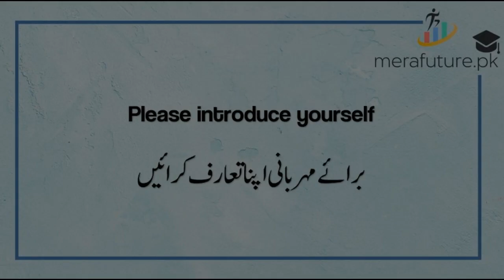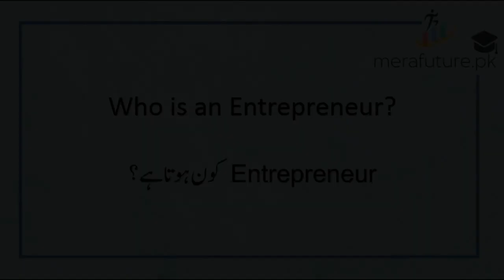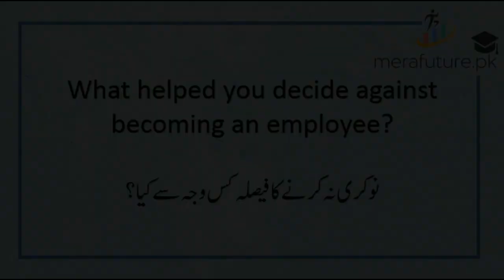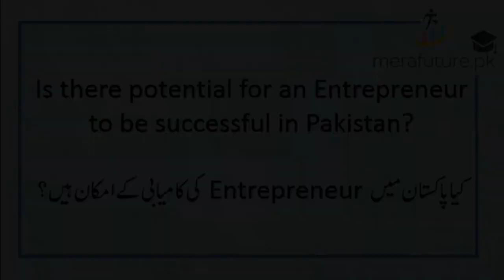Entrepreneurs, Entrepreneurship and Business Opportunities in Pakistan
Listen to what Fahad Raza, from Chaar Bhai, has to say about Entrepreneurs, Entrepreneurship and Business Opportunities in Pakistan. He is discussing opportunities, problems, and solutions available in Pakistani environment.

00:00 Introduction
01:10 Who is an Entrepreneur?
02:51 What helped you decide against becoming an employee?
05:45 Is there potential for an Entrepreneur to be successful in Pakistan?

to attempt our AI Based Multidimensional Career Counselling Test (MCCT). Get 30 pages Career Assessment Report (CAR) instantly with Two most suitable education fields and degree suggestions. Know which subjects to take in 10th and 12th Grade to pursue these degrees and possible future careers. Also get your Personality, Interest, Strong subject areas results with Career Suggestions.

Sample Career Assessment Report available @